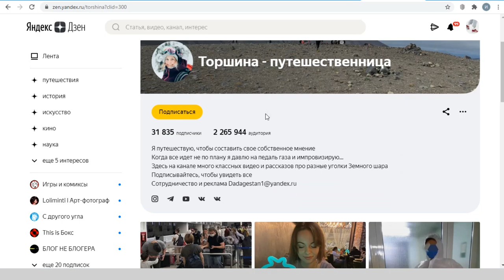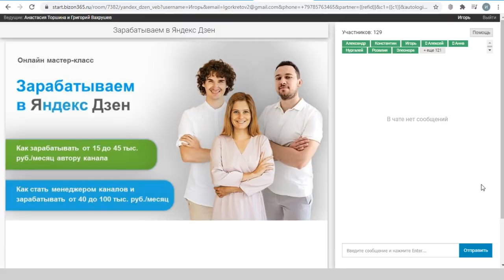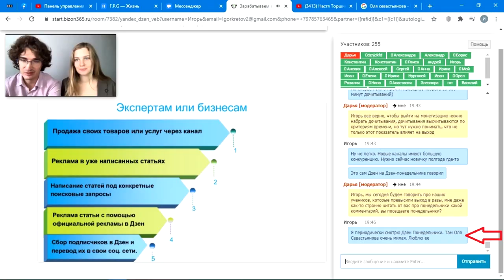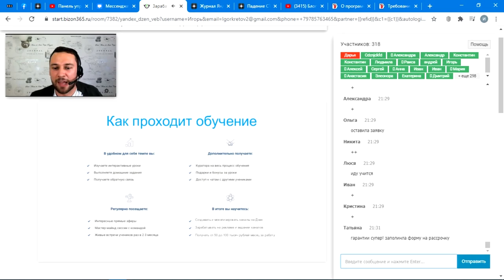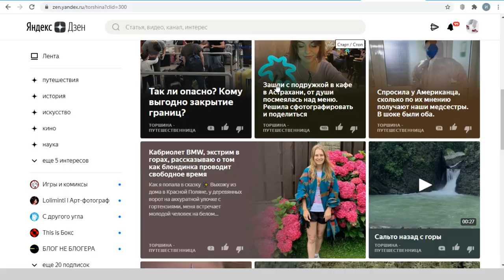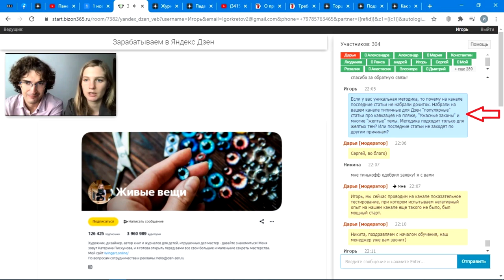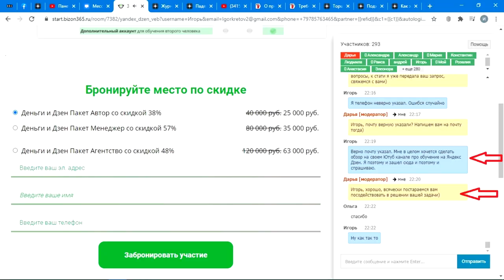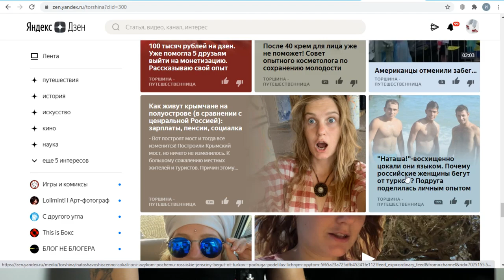Посетил курсы по Яндекс Дзен, чтобы узнать стоит ли их покупать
Меня часто спрашивают - стоит ли покупать курсы по Яндекс Дзен. Есть ли там ценная информация. Многих просто интересует сколько они стоят. Чтобы разобраться я записался на бесплатные курсы, где презентовали несколько пакетов за приличные деньги. Автор каналов успешно ведет свой канал и нормально зарабатывает. Но может ли она кого-то чему-то научить. В общим я записался, чтобы понять, то такие эти люди обучающие писать тексты на Яндекс Дзен за деньги.